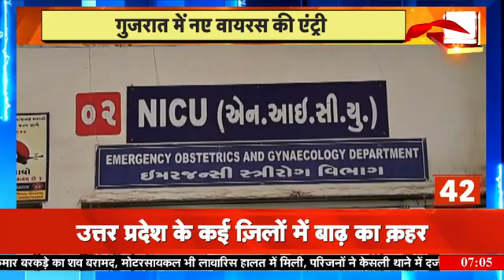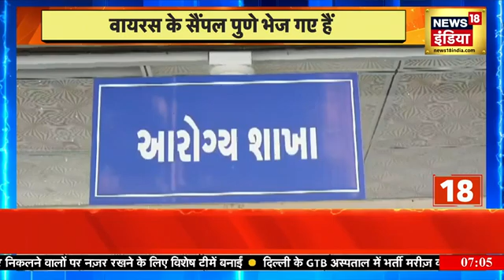Chandipura Virus: Gujarat में 2 दिन के अंदर 5 बच्चों की मौत, Pune भेजे गए सैंपल | Breaking News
गुजरात में चांदीपुरा नाम के नए वायरस से दो दिन में 5 बच्चों की मौत हो गई है। ये वायरस गुजरात के साबरकांठा और अरावली जिले में मिले हैं, जिसके बाद बच्चों में मिले वायरस के सैंपल पुणे भेज गए हैं। वहीं इस वायरस की बात सामने आने के बाद लोगों के बीच हड़कंप मचा हुआ है।

In Gujarat, 5 children have died in two days due to a new virus named Chandipura. This virus has been found in Sabarkantha and Aravalli districts of Gujarat, after which the samples of the virus found in the children have been sent to Pune. There is panic among the people after the news of this virus has come to light.